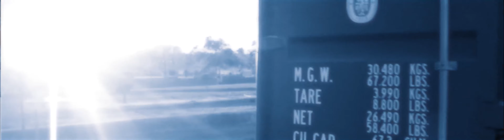刺猬 - 白日梦蓝 (特别版)